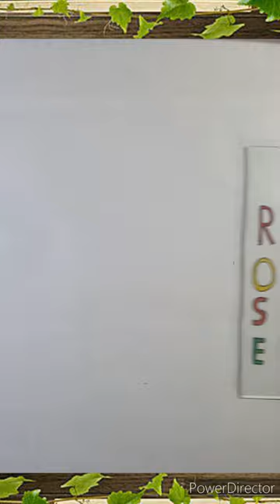Red rose glass painting |gulab ka phool glass painting